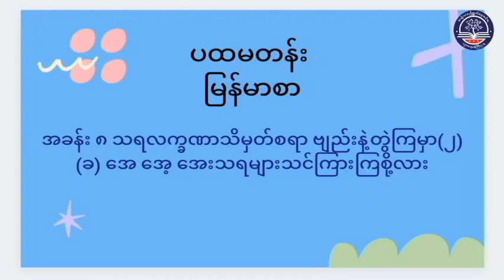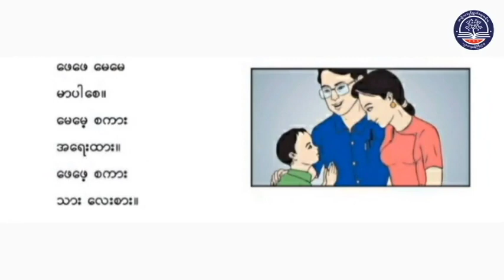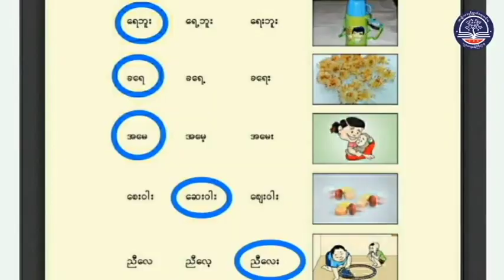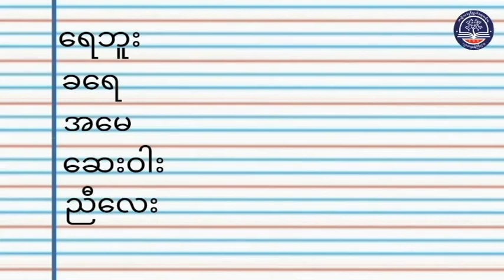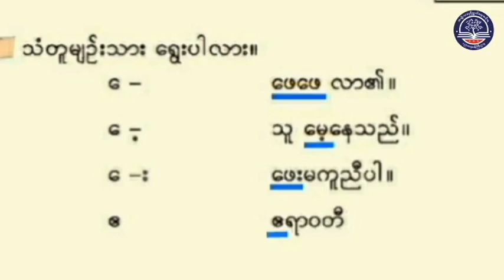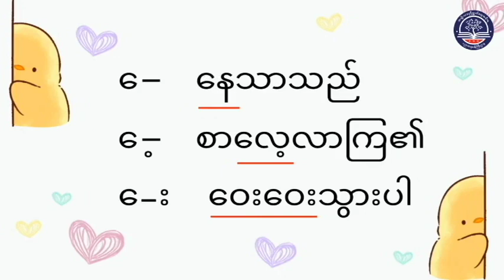Grade 1 မြန်မာဖတ်စာ၊ အခန်း(၈) သရလက္ခဏာ သိမှတ်စရာ ဗျည်းနဲ့တွဲကြမှာ (၂)၊ အပိုင်း (၈)